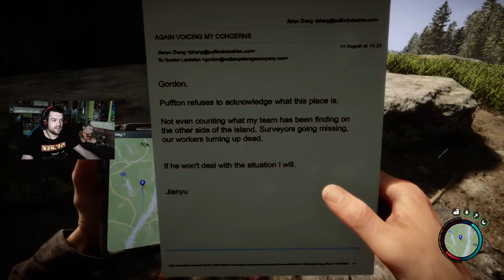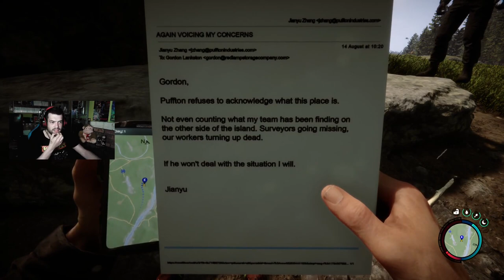ME VOY SOLO AL BOSQUE 2.0 | Sons Of The Forest #1